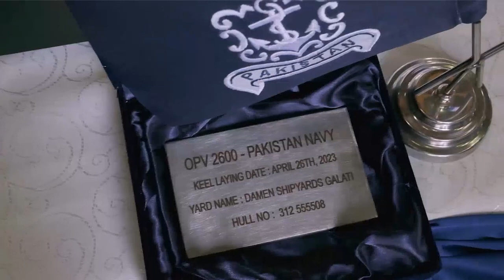KEEL LAYING CEREMONY OF PAKISTAN NAVY OFFSHORE PATROL VESSEL HELD AT ROMANIA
Keel Laying ceremony of second Off-shore Patrol Vessel (OPV) being constructed for Pakistan Navy  held at DAMEN Shipyard Galati, Romania. His Excellency Ambassador of Pakistan to Romania Dr Zafar Iqbal graced the ceremony as Chief Guest.

Owning to the satisfactory performance of 1st Batch of OPVs (PNS YARMOOK & PNS TABUK) in Pakistan Navy; the construction of 2nd Batch of OPVs was in progress at DAMEN Shipyard Romania. The ship will be multi-purpose and highly adaptive platform, equipped with state-of-the-art weapons & sensors to fight all domains of maritime warfare.

While addressing the ceremony, the Chief Guest underscored the importance of OPVs by emphasizing that these platforms will act as force multipliers in enhancing PN capability of safeguarding maritime frontiers and will offer flexibility in conduct of Pakistan Navy’s initiative of independent Regional Maritime Security Patrols in the Indian Ocean Region. He added that Pakistan Navy has been successfully playing its role in providing secure sea environment not only to Pakistan but also to the world seafarers. He lauded the professional shipbuilding competence of M/s DAMEN and appreciated the timely delivery of ships to Pakistan Navy.

The ceremony was attended by senior representatives of MoDP and Pakistan Navy besides officials of M/s DAMEN Netherlands and DAMEN Shipyard Galati, Romania.